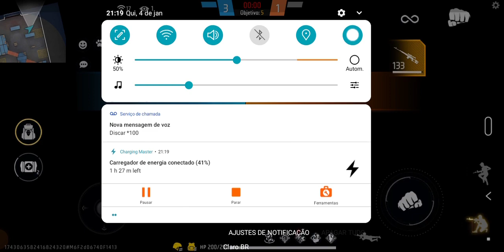eu sou o boot ? / GARENA FREE FIRE